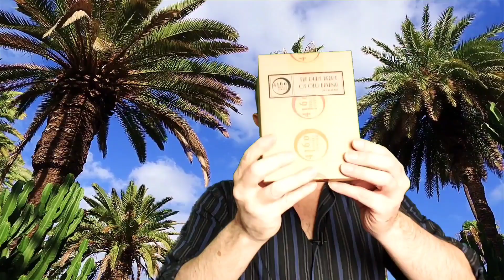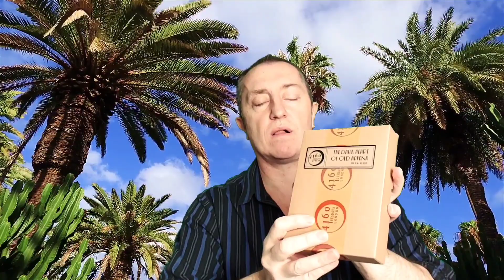Review of One of the Best Tobacco Fragrances you can buy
This is a review of one of my favourite Tobacco Fragrances from an exciting house that I've only recently discovered but is much loved in the community